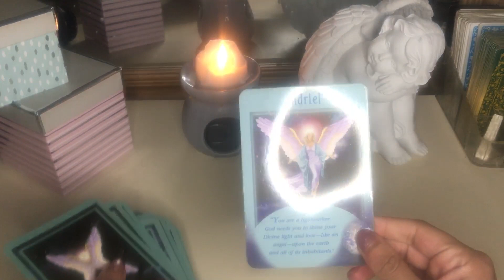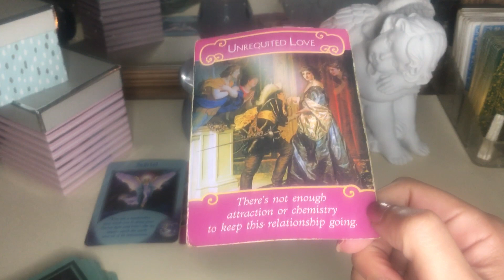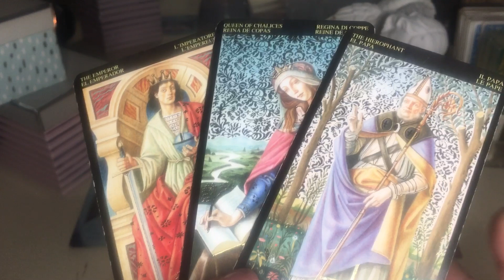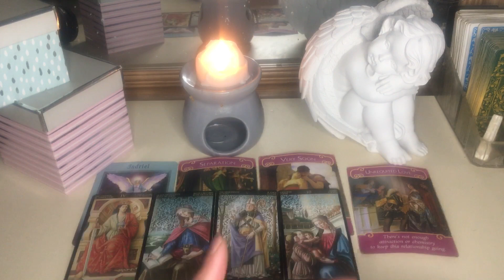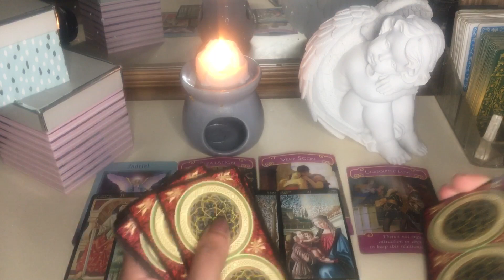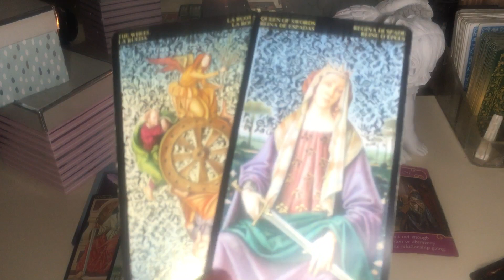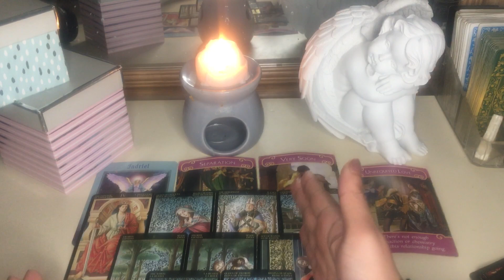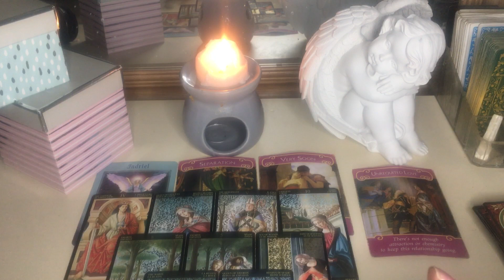Leo ♌️ You love each other something has to give !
Royo tarot deck
Universe has my back oracle

My sign
Scorpio sun
Aquarius moon
Scorpio rising